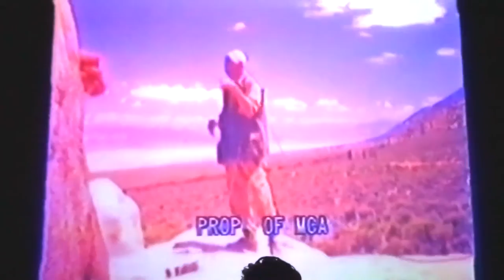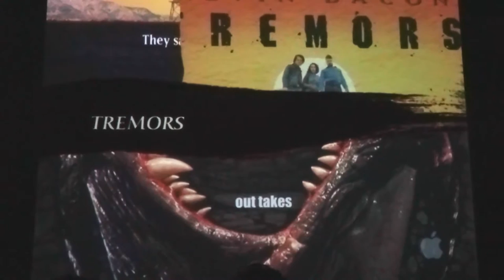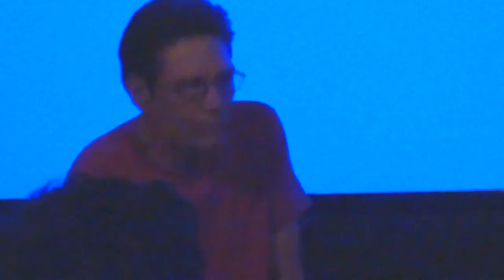TREMORS Q&A w/ Writer S.S. Wilson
Rare Tremors outtakes and exclusive Q&A with S.S. Wilson about Tremors, Short Circuit, Wild Wild West and the trying to get original stories produced in Hollywood today.

Writer S.S. Wilson (Short Circuit, Tremors, Wild West West) gives an exclusive behind the scenes look at the beloved Cult Classic Tremors.

Hosted by filmmaker Chris Heck of Theater13 February 20, 2015 Phoenix, AZ @